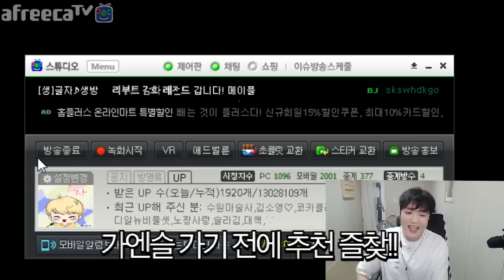하남자라 놀려도 스펙업 오지게 해버렸쥬? [단퐁회 17화]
편집 : 민혁 / 썸네일 : @푸아

1. 분쟁유발, 비교, 특정인 비하 등등.. 댓글 차단합니다.
2. 욕설이나 싸움글 댓글 삭제합니다. 싸우지마세요.